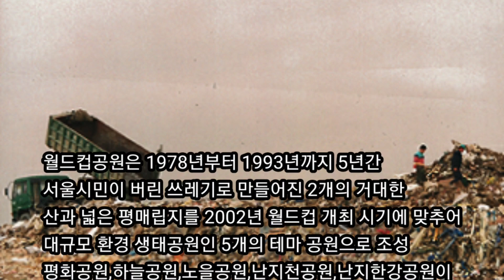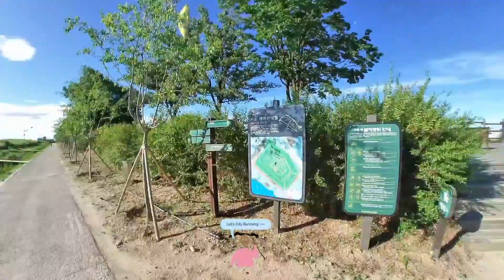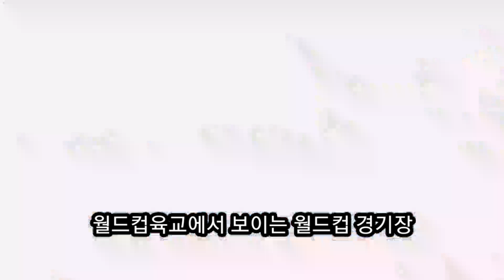생태복원의 산지 난지도 월드컵공원 하늘공원 노을공원 위를 달리다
쾌청한 날 오랫만에 난지도 생태공원  하늘공원 노을공원 평화공원을 찾아  달리고 왔습니다.
억새의 푸르름과 넓게 펼쳐진 초원위의 이번 러닝은 오랜 기억으로 남을 것 같습니다.